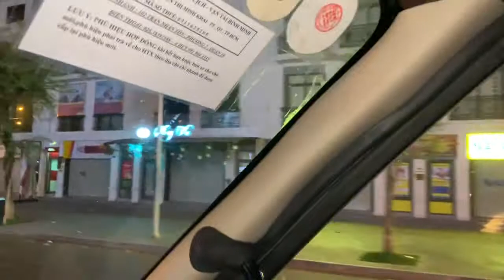Alan Vo Ford took mom,aunt,sisters to Vietnam to remodel ancestor grave site & visit relative/friend